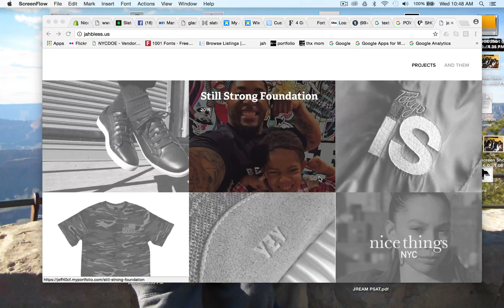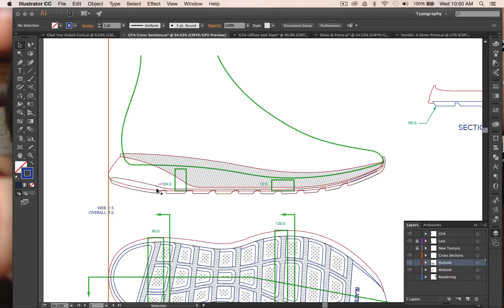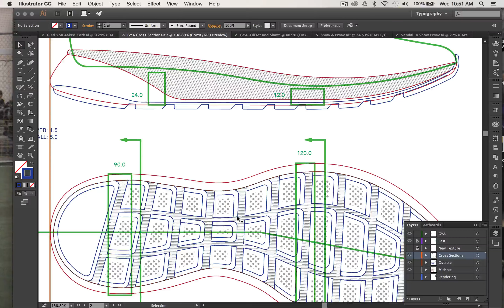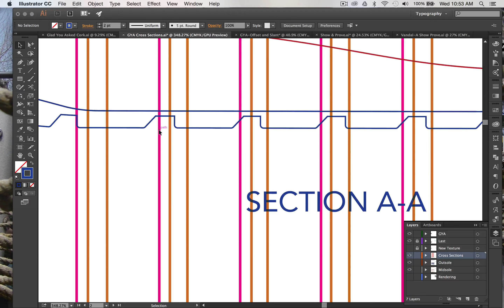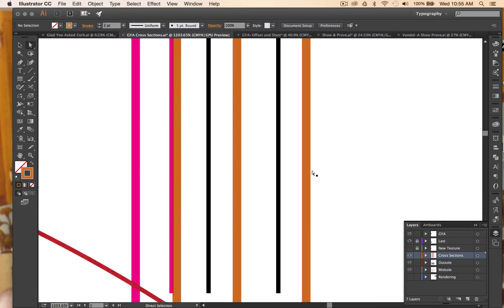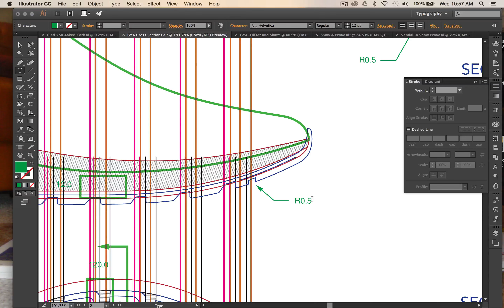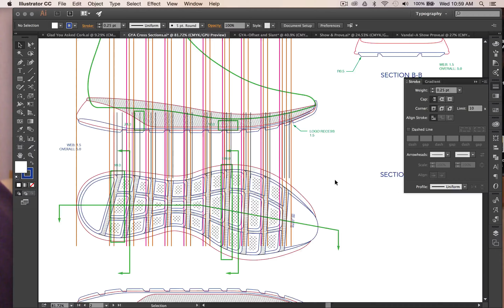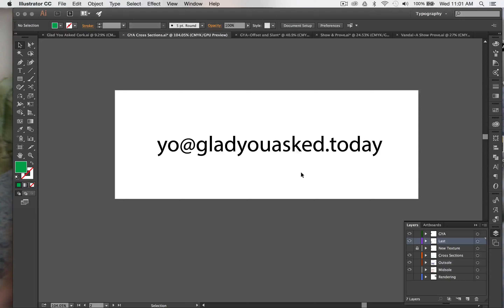GladYouAsked Ep014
Designer/Engineer Jeff Henderson and Photographer Jon Lopez discuss their process and and answer questions at: